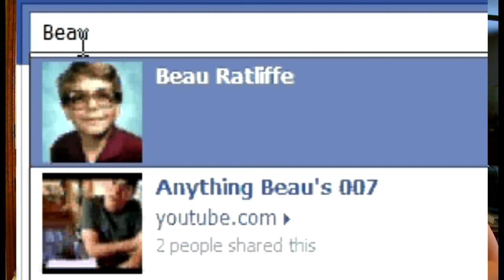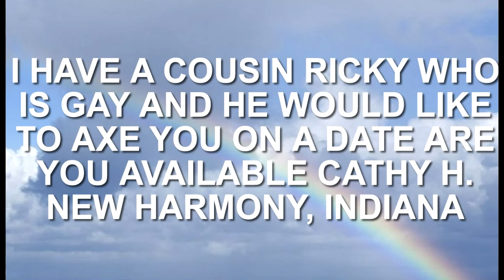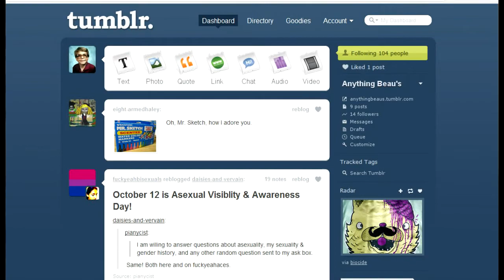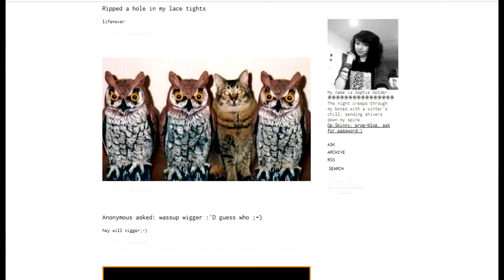Anything Beau's 008: "B-Mail"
Beau answers viewer questions and also talks about the joys of tumblr.